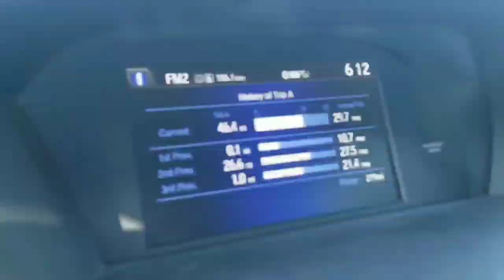Getting My New Jardini Arowana!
I got a new Arowana! The Saratoga Pearl Arowana, AKA the Jardini!

Aquarium equipment I use:
K1 Kaldnes
K1 Kaldnes Micro
Air Pumps